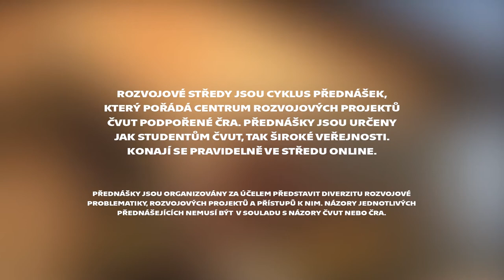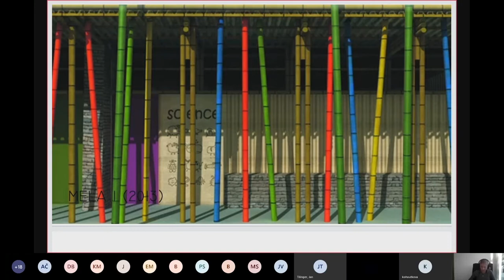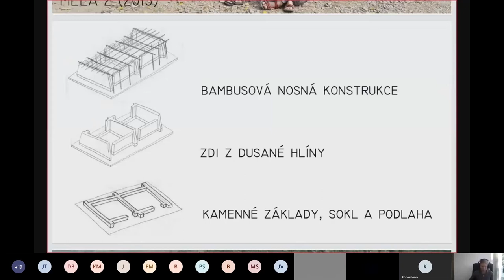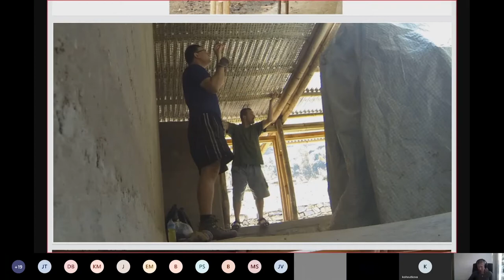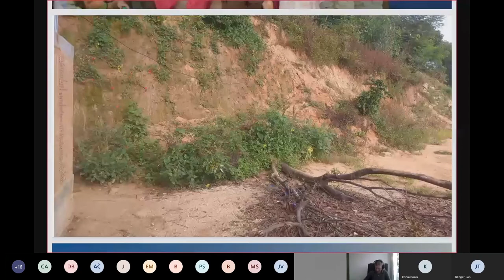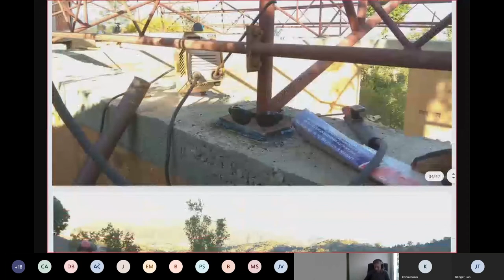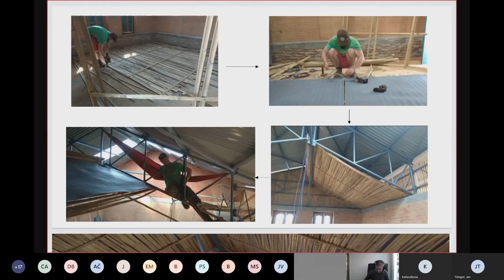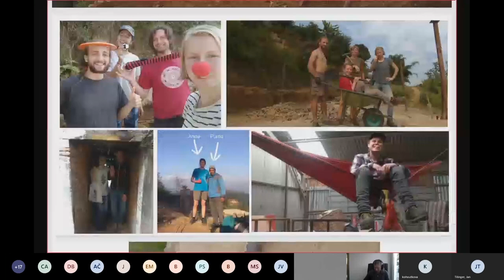Míša Kohoutková – Jak jsme stavěli školu v Nepálu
Rozvojové středy na ČVUT
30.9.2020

Před více než 10 lety vznikl první návrh nepálské školy MELA. Spolek Meem Architecture společně s Namasté Nepál z.s. od té doby postavili 4 školní budovy. Na každé stavbě se naučili něco nového o možnostech různých materiálů a o technickém, ekologickém i společenském dopadu jejich použití, o práci s místní komunitou, dobrovolníky i nepálskými profesionály, o vedení stavby i o finančních a administrativních aspektech pomoci v Nepálu.
Míša Kohoutková byla u stavby dvou ze čtyř škol MELA, tu (zatím) poslední stavbu vedla. Zároveň s Namasté Nepál z.s. spolupracovala na projektu Úsměv z Nepálu a na průzkumu technologií a materiálů používaných pro stavbu T-shelterů (dočasných příbytků) po zemětřesení v roce 2015. Snaží se studovat architekturu, co nejvíc se toho naučit na stavbě, najít si svoje místo ve stavebnictví a občas taky dělat stavbyvedoucí. Někdy v Čechách, někdy v Nepálu, vždycky po hlavě a většinou ne tak snadno, jak by si představovala...

Rozvojové středy jsou organizovány Centrem pro mezinárodní rozvojové projekty ČVUT (International Center for World Development, ICWD CTU) a  podpořeny dotací České rozvojové agentury - CzechAid v rámci projektu Rozvojové vzdělávání na ČVUT v Praze.